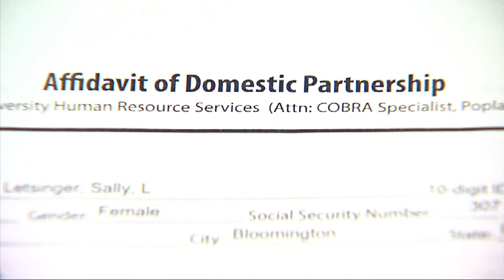IU Heterosexual Domestic Partners At Center Of 12-Year Fight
Full Story WTIU's Rachel Hartog explains why some unmarried partners feel that IU's benefits policy is unfair to them.